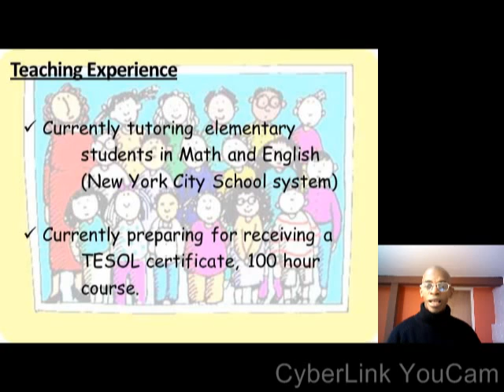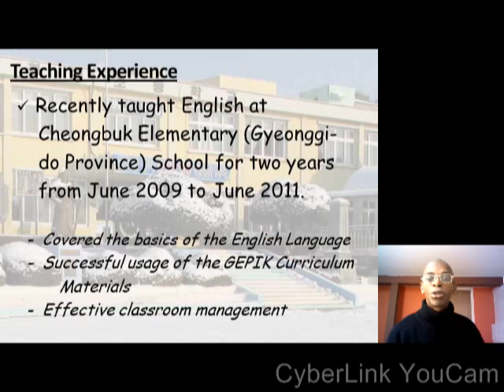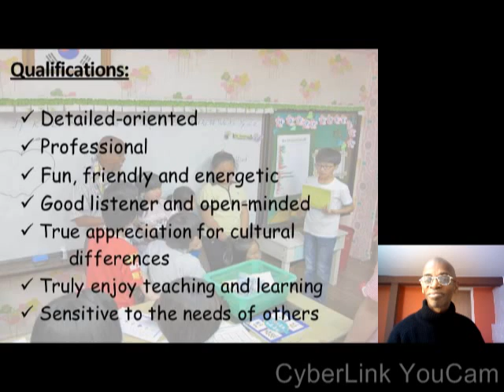Carlton Johnson: Self-Introduction to Teach ESL in S.Korea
I am currently seeking an ESL teaching position. Here's a brief introduction and background for teaching in S. Korea. Thank you.